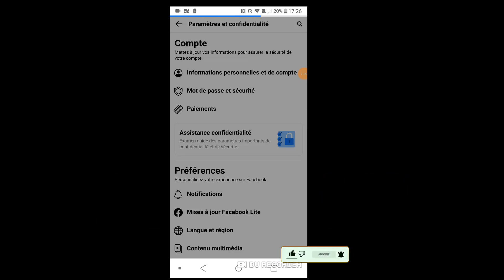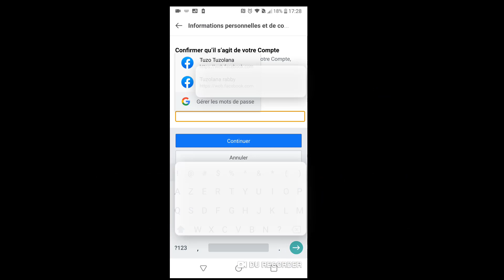😳COMMENT SUPPRIMER UN COMPTE FACEBOOK EN 2023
Salut à tous, dans cette vidéo, je vous montre comment supprimer un compte Facebook d'une manière définitive!